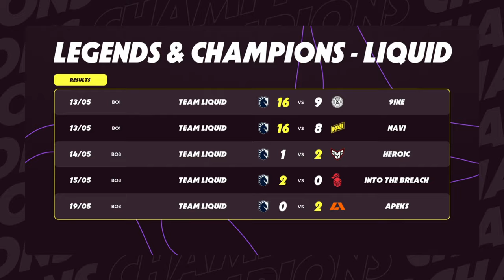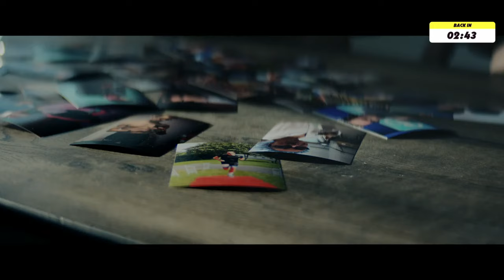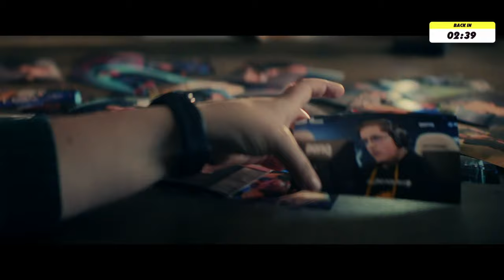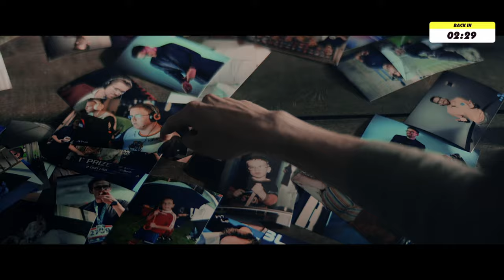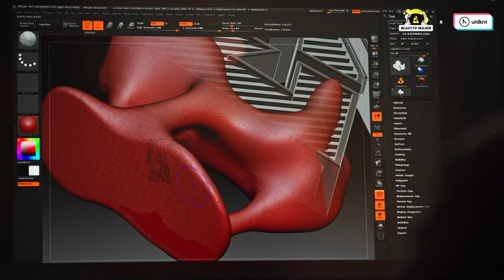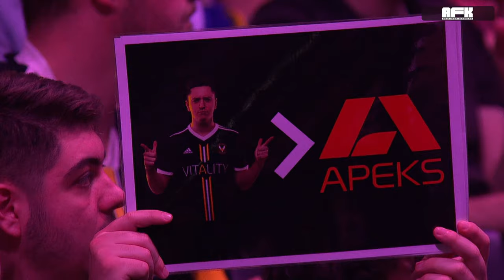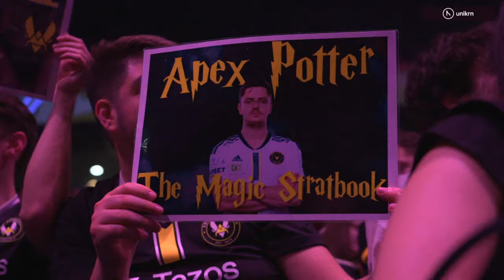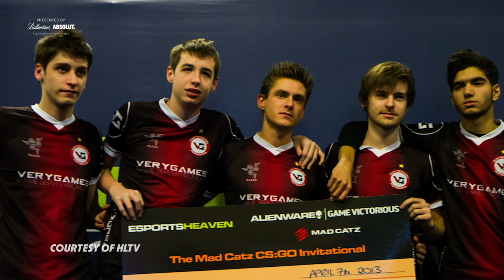BLAST.tv Major, Champions Stage: Semifinals - Heroic vs GamerLegion, Vitality vs Apeks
We're going into the Accor Arena with the Champions Stage of the BLAST.tv Major! 🏆

Watch all the action in 4K and ad free on BLAST.tv! 🔥

The last CS:GO Major is LIVE from Paris, and 16 teams are battling it out in the Challenger Stage! Who's gonna move on to Legends? 👀

The teams competing at the BLAST.tv Paris Major Champions Stage are:
- Apeks
- FaZe Clan
- GamerLegion
- Heroic
- Into the Breach
- Monte
- Team Liquid
- Team Vitality